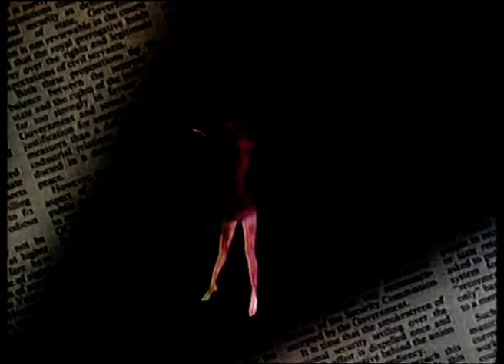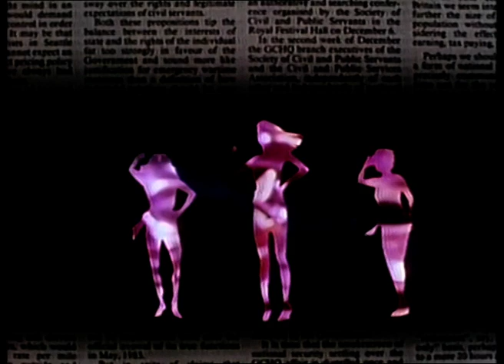CAT'S EYE | Ojos de Gato | capítulo 54 -La mujer amada por el jefe | Español Latino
Ojos de gato planean robar el ojo de dragón, pero en esos días luciérnaga esta haciendo de las suyas robando en diferentes joyerías y Toshi esta en problemas.